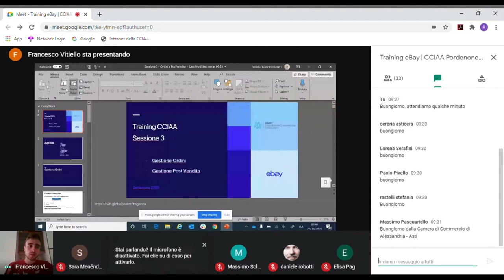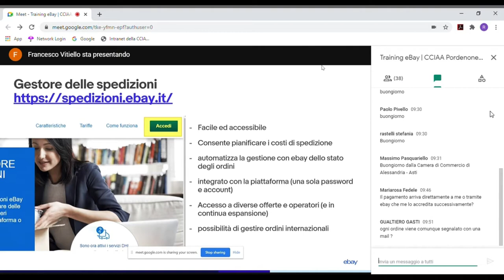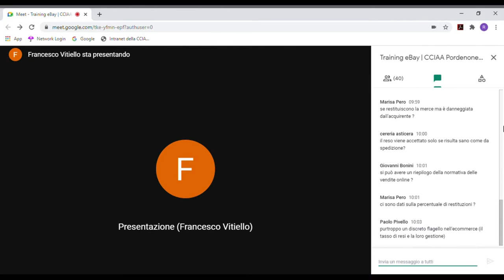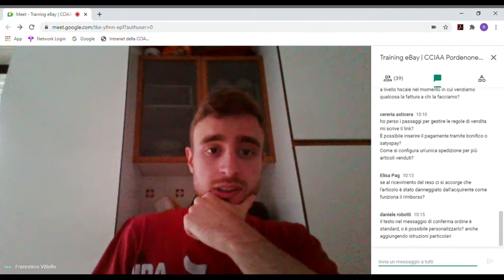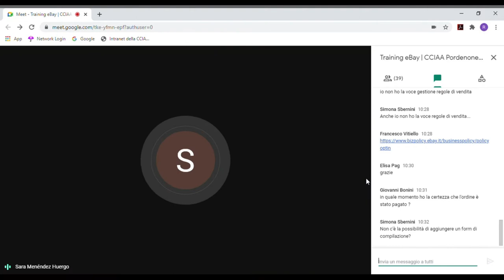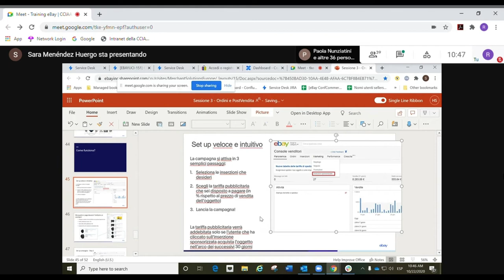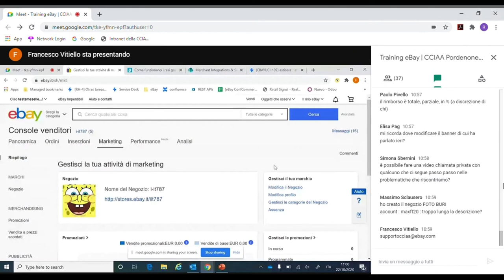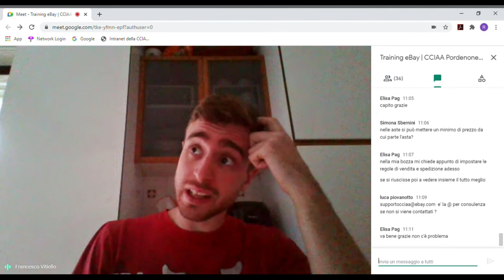Gestione ordini e post-vendita | Training eBay per PMI | 22 ottobre 2020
Percorso formativo gratuito promosso da eBay per accompagnare le imprese nella gestione tecnica del proprio negozio online, organizzato in collaborazione con le Camere di commercio di Parma, Asti-Alessandria, Udine-Pordenone.

3° Modulo: GESTIONE ORDINI E POST-VENDITA